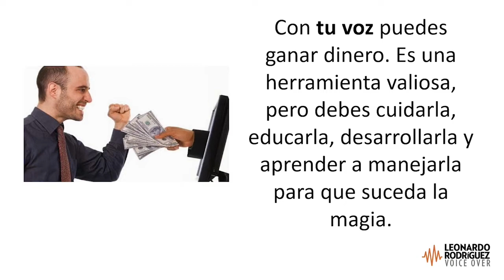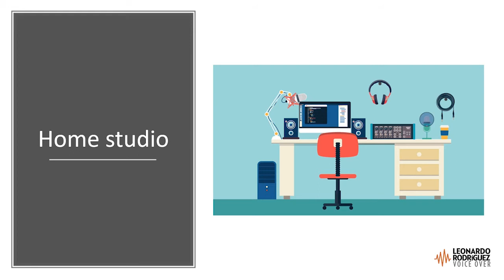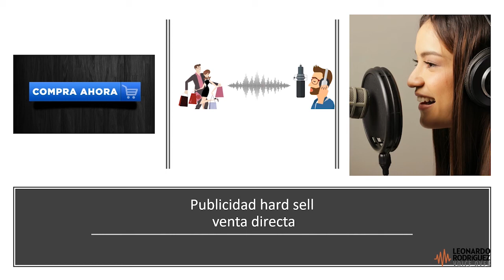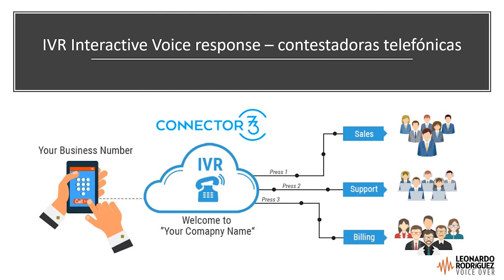CURSO DE LOCUCION PARA VOICE OVER - CONTENIDO.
Descubre todos los tópicos que abarcaremos durante el curso Integral de Locución para Voice Over.